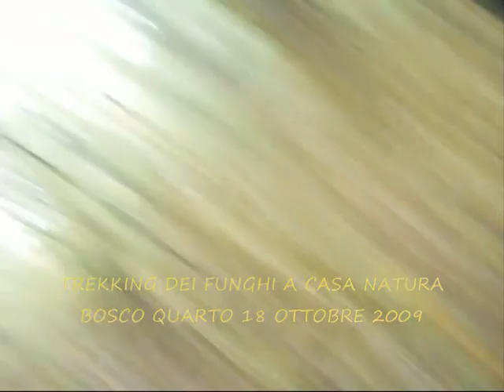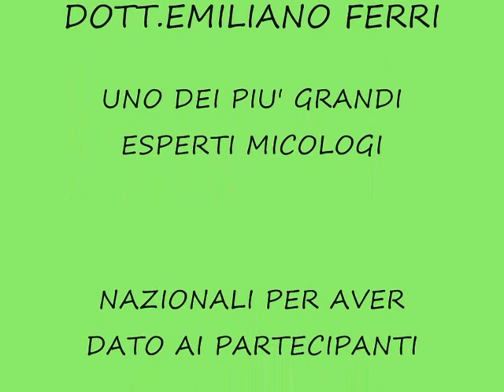Manfredonia, TREKKING dei FUNGHI a Casa Natura (ST)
L'amore per la natura, per la montagna, per il Gargano su